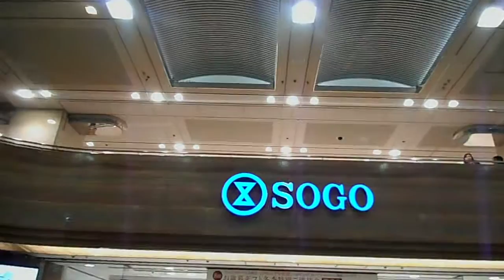DSCN4898クリスマス20171224横浜そごう